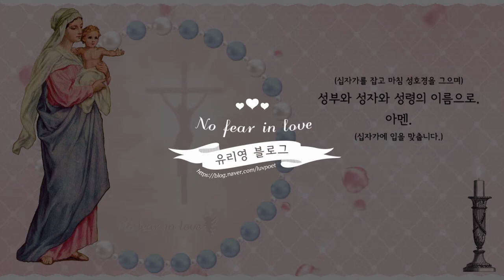[가톨릭 기도문] 묵주기도 영광의 신비(수,일)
유리영 블로그 바로가기

영상 제작에 사용된 서체 안내입니다.
서울한강체 L, Cafe24 Simplehae